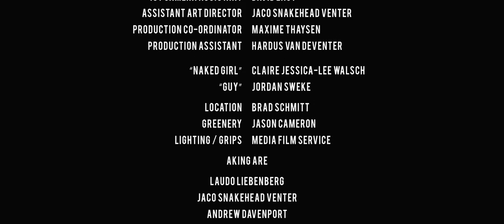aKing - Man Unkind (Official Video) (NSFW)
Get the album  "Morning After" on iTunes:
Director/editor:  Xander van der Westhuizen
Director of photography: Deon van Zyl
1st Camera assistant: David East
Assistant art director: Jaco Snakehead Venter
Production co-ordinator: Maxime Thaysen
Production assistant: Hardus van Deventer

“Naked girl”: Claire Jessica-Lee Walsch
“Guy”: Jordan Sweke
Location: Brad Schmitt
Greenery: Jason Cameron
Lighting/grips: Media Film Service